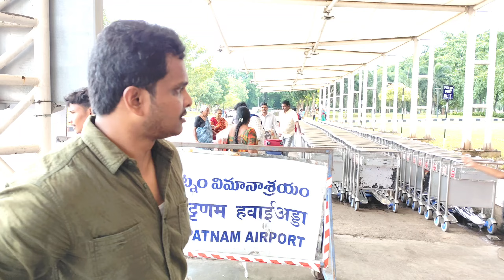Day-1 Varanasi Trip with family.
Varanasi Banaras Kasi visweswara swamy temple darsan